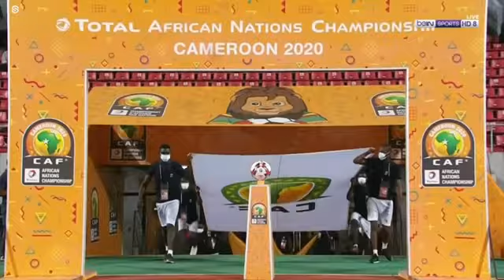RWANDA VS TOGO 3:2 qualification in quarter final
qualification of amavubi stars